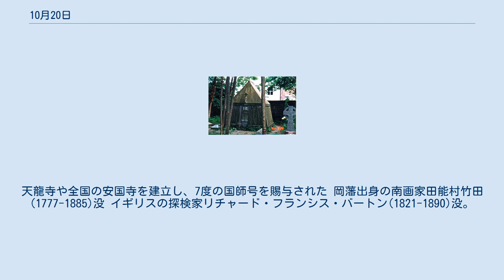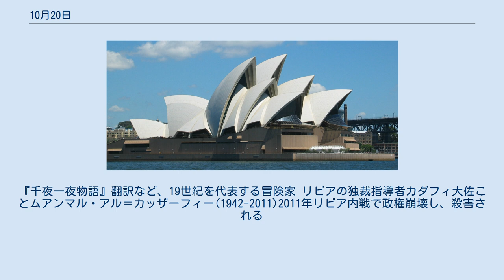10月20日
10月20日（じゅうがつはつか、じゅうがつにじゅうにち）はグレゴリオ暦で年始から293日目（閏年では294日目）にあたり、年末まであと72日ある。
 シドニー・オペラハウス開場(1973) 蘭学者杉田玄白(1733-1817)誕生 詩人アルチュール・ランボー(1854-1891)誕生 マルクス経済学に傾倒し、32年テーゼを翻訳した河上肇(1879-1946)誕生 推理小説作家エラリー・クイーンの1人フレデリック・ダネイ(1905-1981)誕生(左)。
ダネイと従兄弟のマンフレッド・ベニントン・リーによる共同執筆 作家坂口安吾(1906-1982)誕生 上皇后美智子(1934-)誕生 禅僧夢窓疎石(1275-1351)没。
天龍寺や全国の安国寺を建立し、7度の国師号を賜与された 岡藩出身の南画家田能村竹田(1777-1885)没 イギリスの探検家リチャード・フランシス・バートン(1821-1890)没。
『千夜一夜物語』翻訳など、19世紀を代表する冒険家 リビアの独裁指導者カダフィ大佐ことムアンマル・アル＝カッザーフィー(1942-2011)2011年リビア内戦で政権崩壊し、殺害される